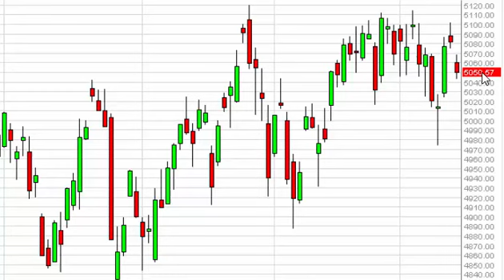NASDAQ Technical Analysis for June 15 2015 by FXEmpire.com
- June 15 2015 index daily technical analysis for the NASDAQ. Find more information about Forex and Commodities News Technical Analysis Fundamental Analysis and Brokers on FX Empire